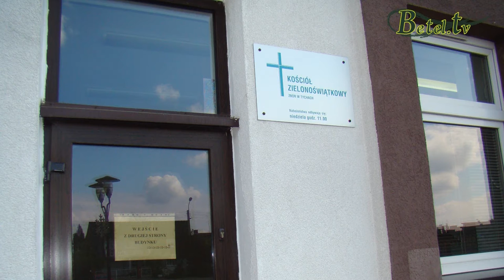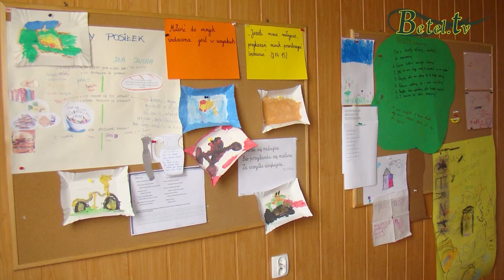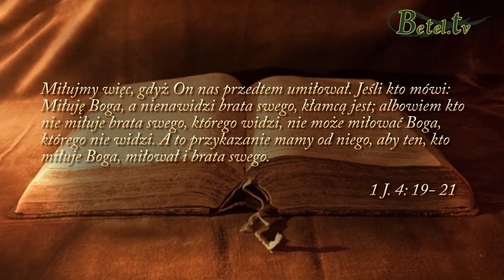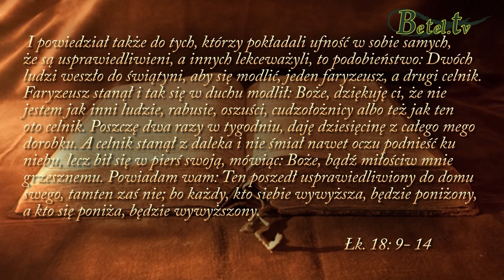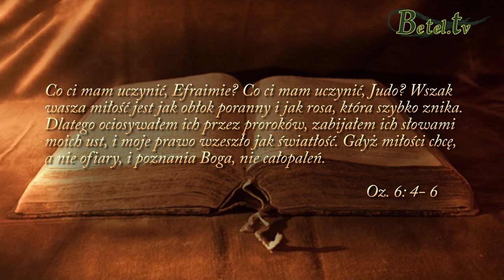19.06.2016- Miłość- pastor Bogusław Haręża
Chrześcijańska postawa powinna mieć wiele wspólnego z miłością.
Czy naprawdę tak jest?
Nieraz łatwiej okazać miłość osobie znajdującej się daleko od nas niż takiej, z którą żyjemy na co dzień.
Bóg jednak chce nas uczyć prawdziwej miłości objawiającej się w naszym życiu.
Pragnie, abyśmy kochali tych, którzy są wokół nas, w miejscu, gdzie nas postawił.
Bóg czeka, aż przejdziemy do działania, bo miłość to czyn.